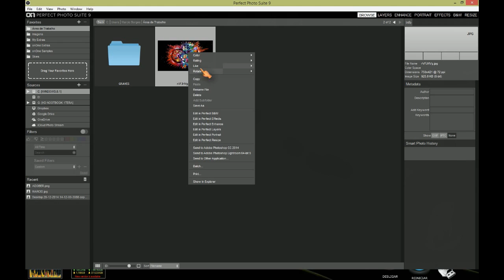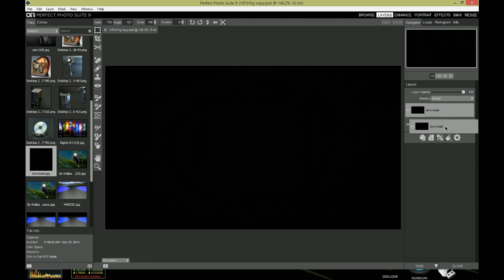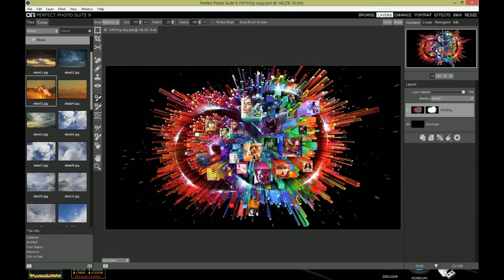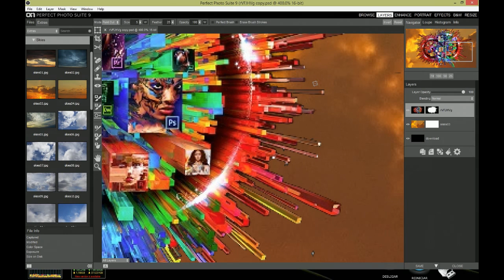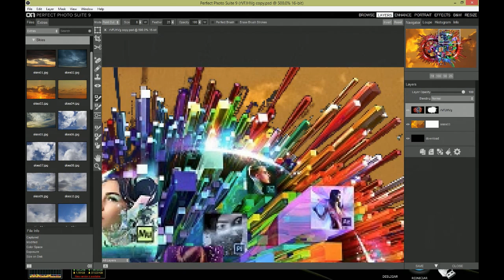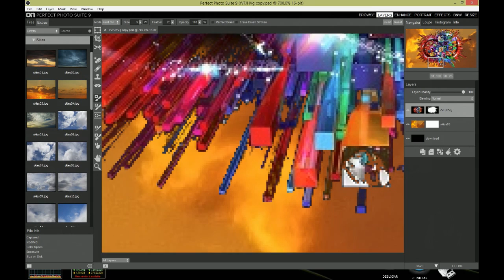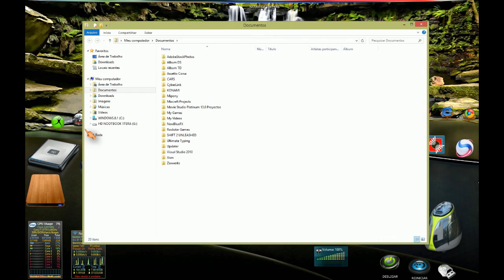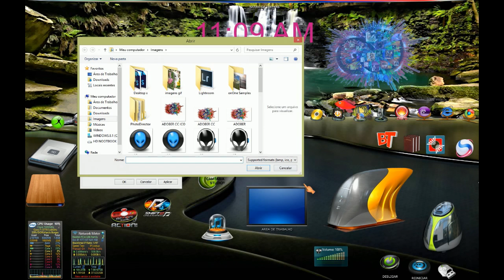Perfect Photo Suite 9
Como remover fundos dificeis e tambem transformalos em icones para qualquer sistema operacional